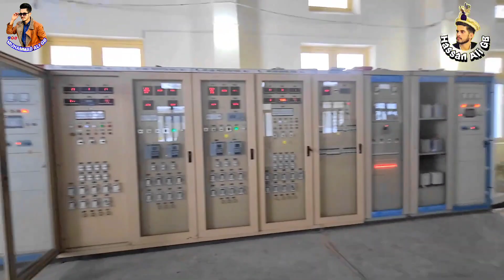20⁰ Centigrade To -20⁰😱 | Travel Vlog | Gilgit Baltistan Winter Scenes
____________________________________________Title : 20⁰ Centigrade to -20⁰ Centigrade
A Winter Journey in Gilgit Baltistan

Description:
Join me on an extraordinary winter adventure as we explore the breathtaking landscapes of Gilgit Baltistan, where temperatures plummet from a comfortable 20 degrees Celsius to a chilling -20 degrees Celsius. From snow-capped mountains to frozen lakes, this vlog captures the essence of winter in one of Pakistan's most enchanting regions.

Watch as we embark on thrilling outdoor activities like ice skating, snowboarding, and sledding, all set against the stunning backdrop of Gilgit Baltistan's majestic beauty. Experience the warmth of local hospitality as we interact with the resilient communities living amidst these harsh but mesmerizing winter conditions.

Through this video, I aim to showcase the resilience of nature and the human spirit in the face of extreme cold, highlighting both the challenges and the moments of pure joy that come with embracing winter in Gilgit Baltistan. Don't miss out on this unforgettable journey into the heart of winter wonderland!